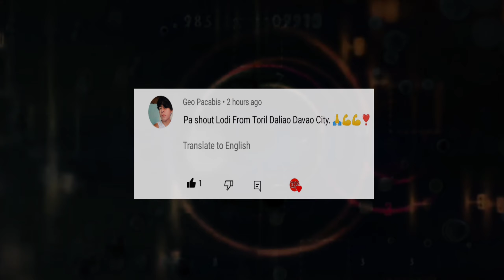PBA LIVE : MAGNOLIA KAWAWA NA NAMAN I CHOT REYES STAY PUT PARIN I SMB CHRIS MCCULLOUGH MAGPAPAGALING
ginebra vs magnolia hotshots
ginebra update
ginebra news
stanley pringle
greg slaughter
converge fiberxers
PBA UPDATES
PBA LIVE
PBA NEWS
GINEBRA UPDATES
magnolia hotshots
magnolia hotshot
justin brownlee
marcio lassiter ginebra
ginebra trade
pba opening
bolick smb
gilas pilipinas
ginebra 3x3 lineup
ginebra
magnolia vs tnt game 4 prediction
ginebra update
magnolia hotshots vs tnt
PBA finals

PBA UPDATES
PBA GINEBRA
GINEBRA UPDATES

Elike at share niyo na din para patuloy pa ako mag upload ng marami pang videos tungkol sa ating mahal na liga walang iba kundi ang PHILIPPINE BASKETBALL ASSOCIATION (PBA).